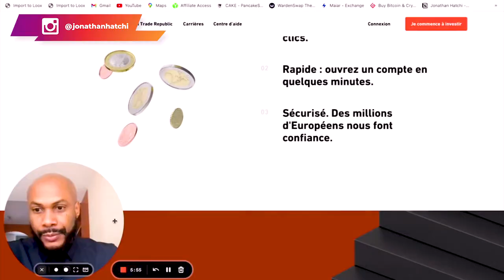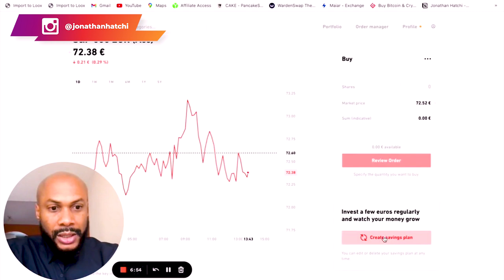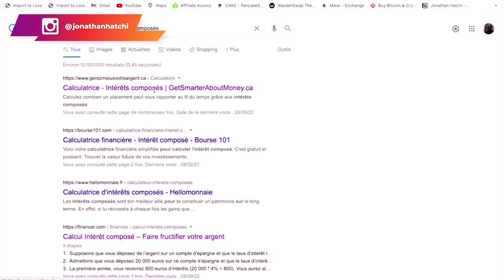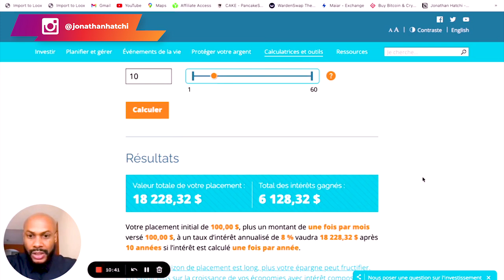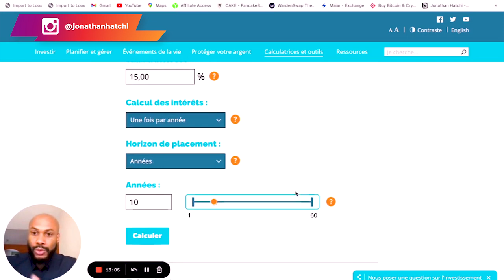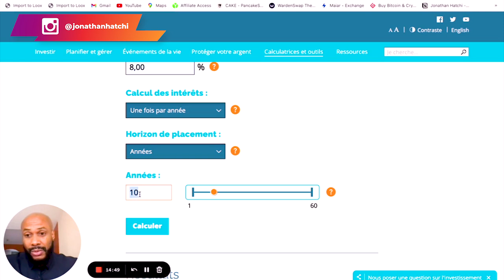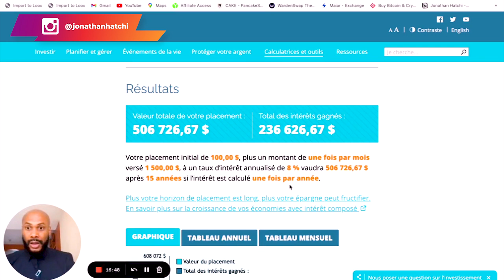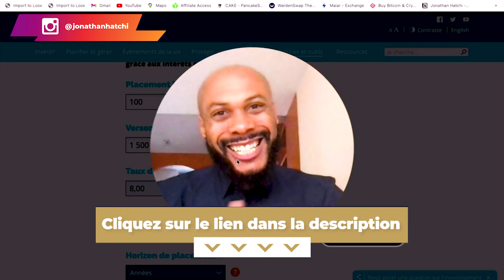Comment investir en bourse étape par étape [formation gratuite]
L'investissement en bourse est l'un des meilleurs leviers d'acquisition de richesse sur le long terme. En effet, cela te permet de bénéficier des intérêts cumulés et de faire fortune. Contrairement à ce que pensent certaines personnes, le processus est très simple, et tu es en mesure de l'automatiser.

Dans cette vidéo, je te montre, étape par étape, comment investir en bourse, ainsi que les meilleures stratégies à adopter.

0:00 Intro
0:52 La bourse
03:19 L'inscription
05:19 Le portfolio
07:14 Les intérêts composés
13:19 Résumé
14:30 Conclusion